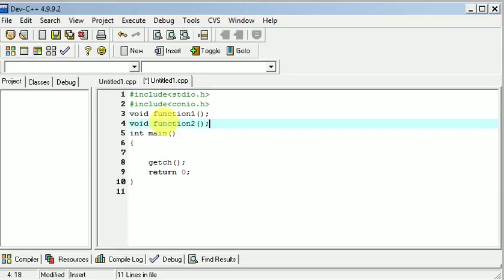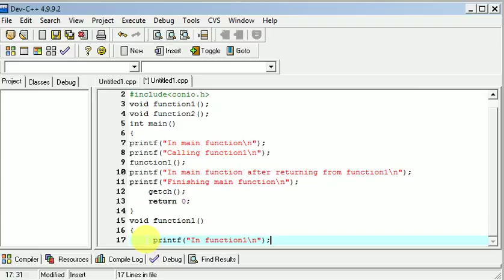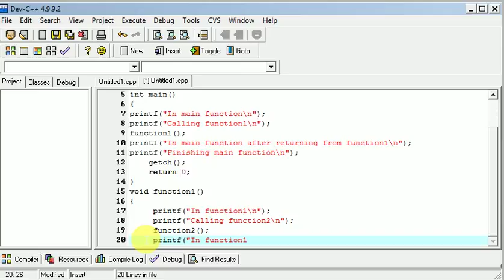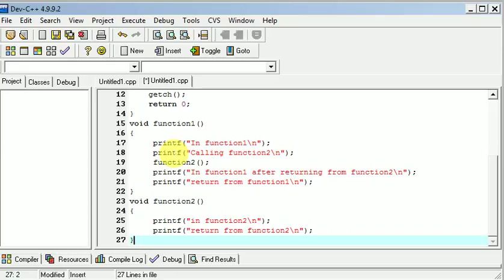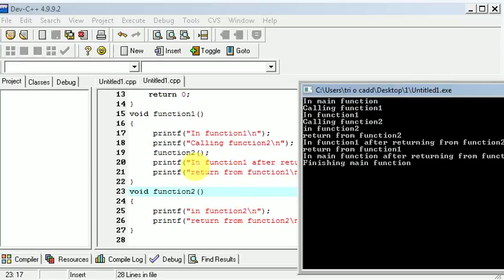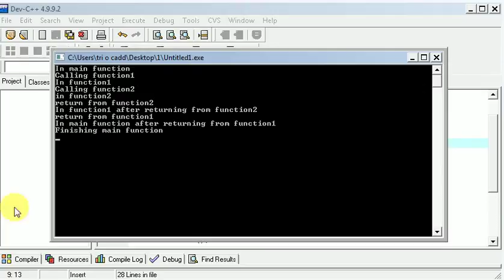21 / C PROGRAMMING LANGUAGE / HOW TO FUNCTIONS WORK IN C / TAMIL TUTORIALS / FOR STUDENTS / PART 21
21 / C PROGRAMMING LANGUAGE / HOW TO FUNCTIONS WORK IN C / TAMIL TUTORIALS / FOR STUDENTS / PART 21

INTERNATIONAL SOFTWARE TRAINING

HERE YOU LEARN ALL SOFTWARE AND YOU WILL GET CERTIFICATE WITH BOOK MATERIALS .

THIS CERTIFICATE CAN REGISTER EMPLOYMENT ALSO ..
THIS IS GOVERNMENT APPROVED CERTIFICATE .
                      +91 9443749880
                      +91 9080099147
EDUCATION EASY ALL OVER THE WORLD...